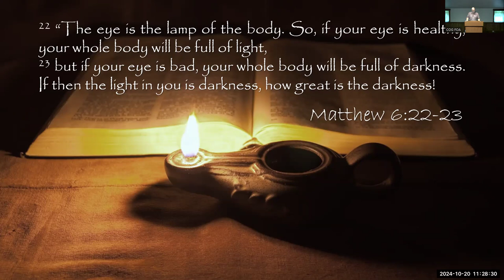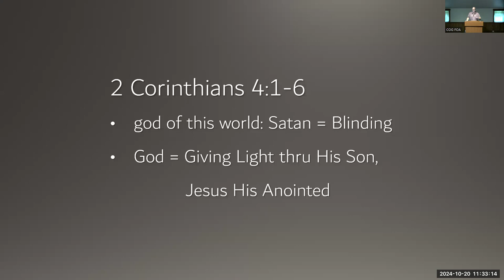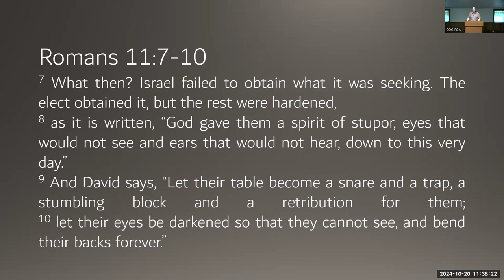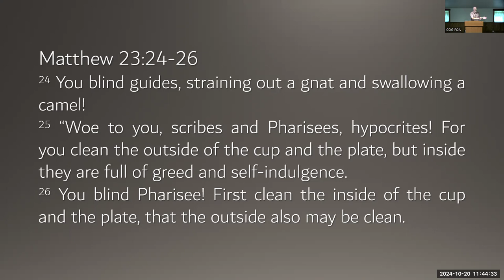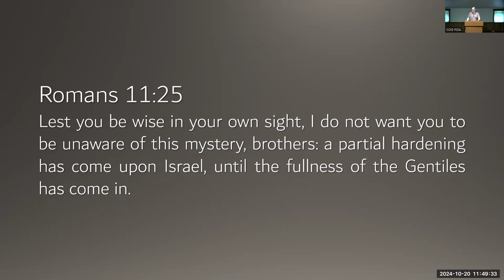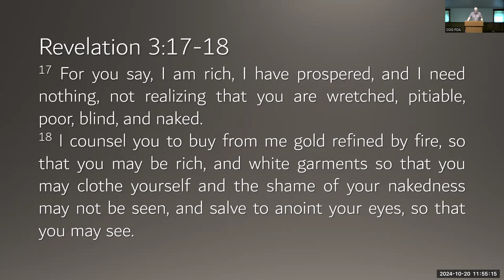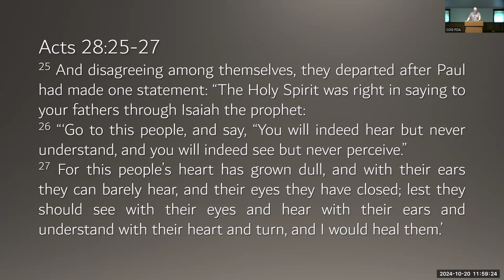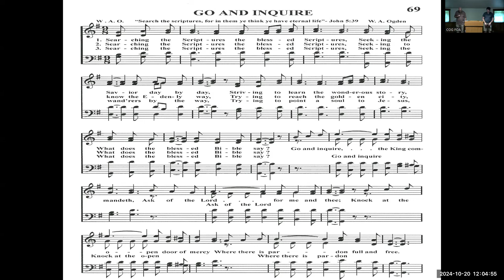Seeing the Truth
Title: Seeing the Truth
Speaker: Joel Rankin